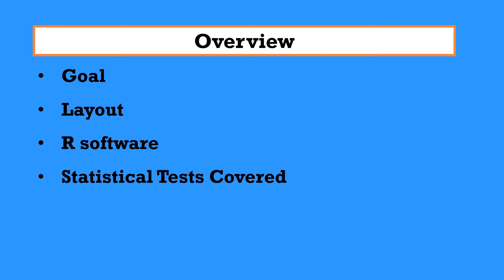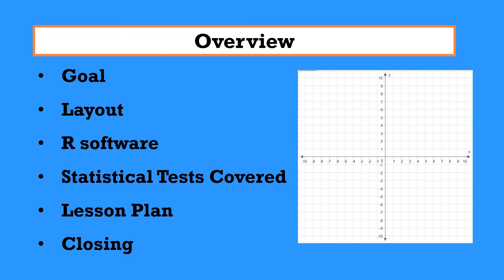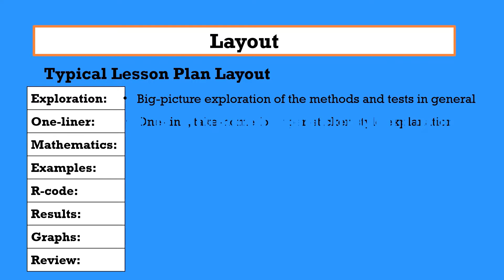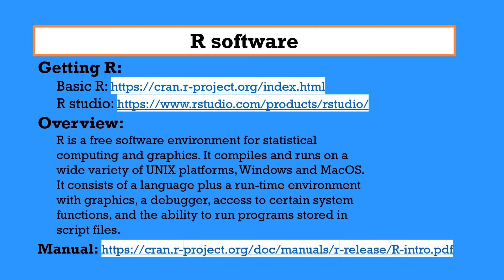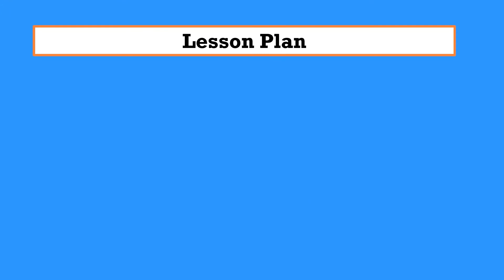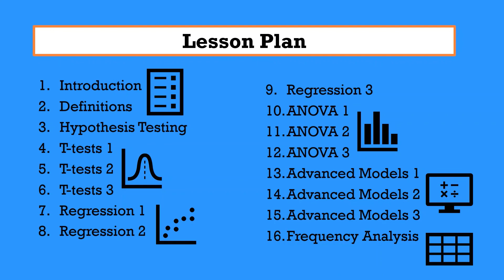Bite-sized Statistics Lesson 1: Introduction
This is the first entry in a new series called Bite-Sized Statistics.  This 16-lesson series teach the basics of a statistical course using short animated videos.  This series is presented by the Biostatistics, Epidemiology, and Research Design Core (BERDC) on behalf of DaCCoTA at UND.